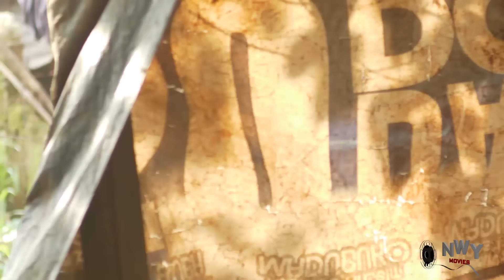EVERYONE NEEDS TO WATCH THIS LIFE CHANGING MOVIE & LEARN SOMETHING ABOUT LIFE - LATEST MOVIE